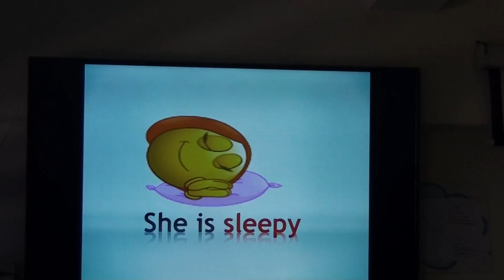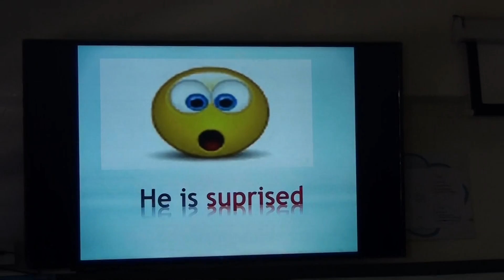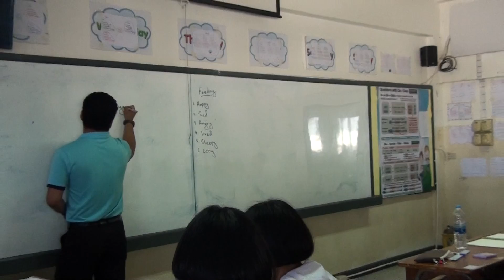นิเทศการสอน Observed teaching Mr. Sangay Tenzin. 17Jan2019 โนนสูงศรีธานี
นิเทศการสอนครูต่างชาติ สอนภาษาอังกฤษ วันที่ 17 มกราคม 2562  โรงเรียนโนนสูงศรีธานี ผู้นิเทศ ผช.รอง ผอ. โรงเรียนโนนสูงศรีธานี จังหวัดนครราชสีมา
นักเรียนชั้น ม.3/1